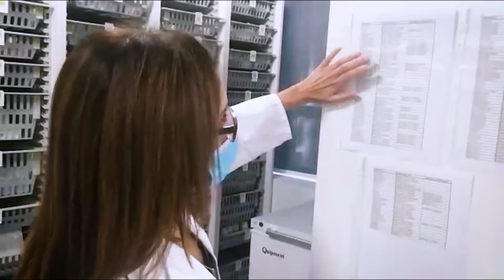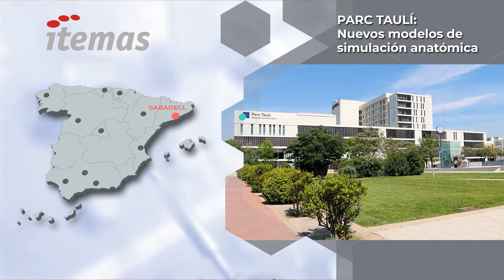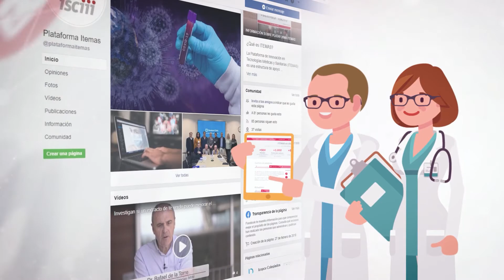Informativo ITEMAS: Innovación en procesos para mejorar la calidad del circuito de muestras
La edición de octubre del Informativo ITEMAS dedica su portada al proyecto PharmaTec, una nueva metodología diseñada por el equipo del doctor Gonzaga Garay Aramburu para evitar errores procedimentales y garantizar la calidad del circuito de medicamentos en  investigación. PharmaTec combina el control del stock por radiofrecuencia, el reconocimiento de imagen y un sistema para evitar errores y facilitar la monitorización remota. De este modo, no sólo mejora la seguridad del paciente, sino que disminuye además el tiempo de gestión documental.

En formato más breve, ITEMAS se hace eco también de otros proyectos, como Begivit, de Bioaraba, un dispositivo desechable, diseñado en 3D, que permite realizar una punción intravítrea de manera guiada. O Anais Medical, un proyecto del Institut d'Investigació i Innovació Parc Taulí centrado en el diseño de modelos de un elevado realismo anatómico para procedimientos invasivos en nefrología.

Cierra el informativo una novedosa metodología desde el Instituto de Investigación Sanitaria INCLIVA, del Hospital Clínico de Valencia, que facilita la detección de CNVs, alteraciones causantes de enfermedades hereditarias y con implicaciones en el desarrollo y evolución de tumores. El proyecto ha contado con una financiación de 150.000 euros y ha supuesto un importante avance. No sólo se ha demostrado totalmente fiable sino que además simplifica enormemente el trabajo de detección de las alteraciones genéticas y reduce costes tanto en reactivos como en el tiempo de obtención de resultados.